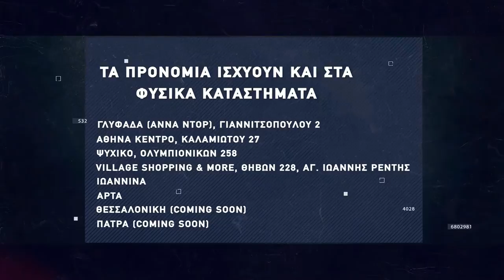Basketaki Summer League - Somalia Pirates Vs Pistachios (02/06/2022)